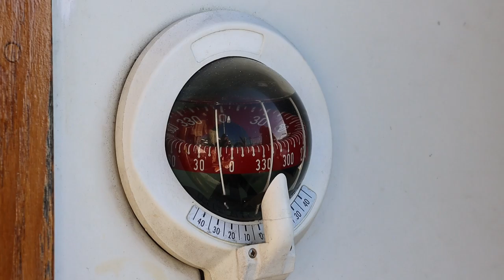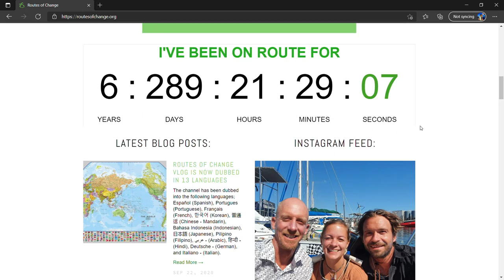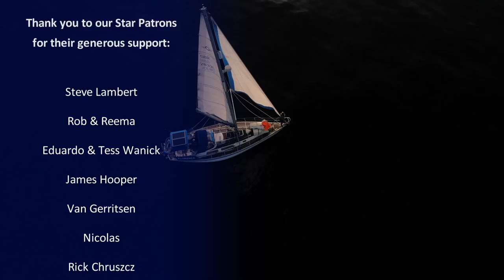Small Boat – Big Waves | Starting our South Atlantic Ocean Crossing | Sailing Florence – Ep.129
NO ENGINE sailing past Table Mountain to Cape Town in the ocean swell. We move to the start-line for our Atlantic crossing and share the story of an inspirational man circumnavigating the world without using an engine.

We have been sailing around the world for 6 years after setting off from England in 2016 on board our 37ft sail boat Florence. Join us as we share the highs, lows, and challenges of travelling around the world by boat, Sailing offshore across the Oceans and exploring remote locations with our own little tiny house. Boat life out at sea on the ocean and off the grid.

00:00 - Intro
01:34 - Sailing out from Hout Bay
03:12 - Hit by a 28 Knot Squall
04:12 - Sailing in big waves
06:20 - Poling out the Genoa
06:49 - Sailing past Table Mountain and the 12 Apostles
10:19 - Entering Cape Town Harbour
10:50 - No Engine sailing into the marina
11:43 - Introducing Marcus, Routes of change
17:52 - Next Time